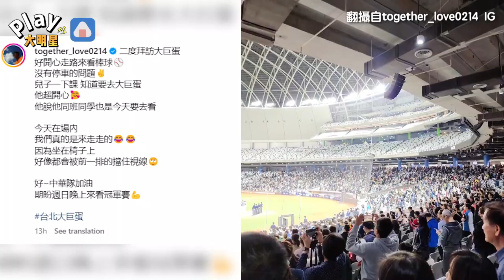阿翔二訪大巨蛋直虧「觀眾像散步」 正嗨的時候這一幕讓他直接翻白眼